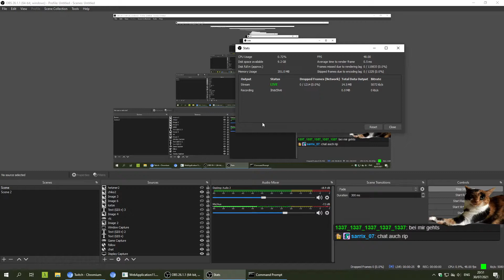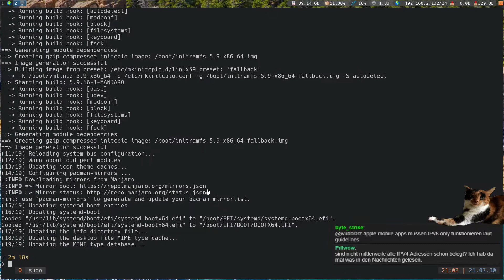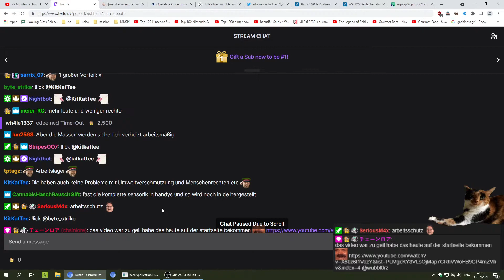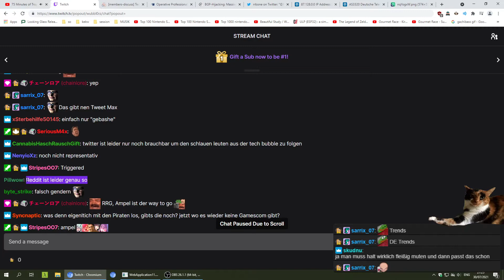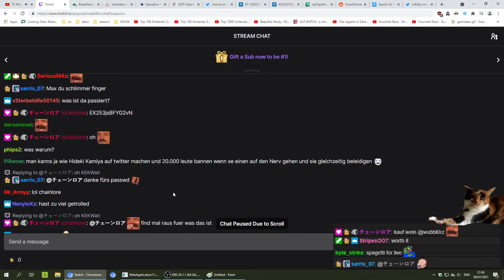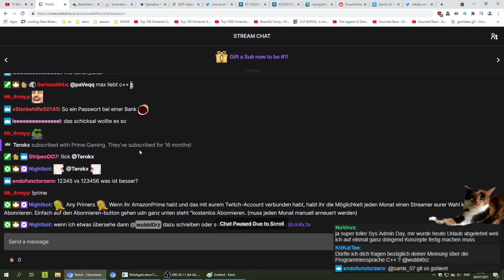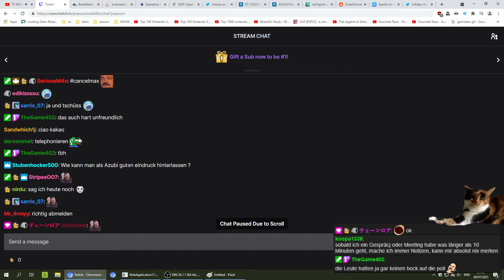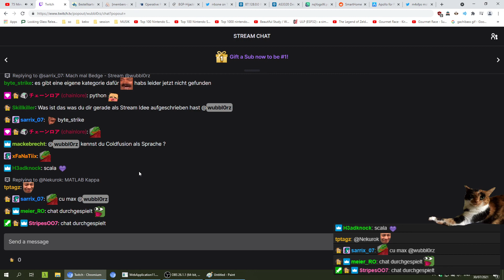kein stream 🥺 (30.07.2021 2/2)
Hui, in letzter Zeit aber viele Streams.
Heute sprechen wir über Wasseruhr, Stellenanzeigen, die Telekom-Störung und noch paar andere Sachen.
Und zwischendurch geht der Stream krachen, deshalb die zwei Teile.
Daily Scrum, Zettel raus Chat! Es wird spannend.